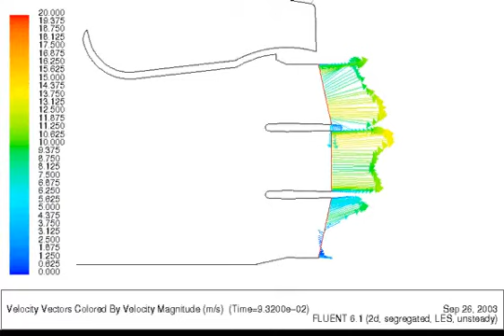Velocity Vectors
CFD Simulation Of Analysis of an Air-Curtain